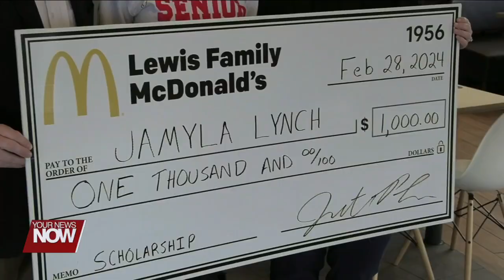Lima Senior student Jamyla Lynch awarded the 2024 Black History Makers of Tomorrow Scholarship